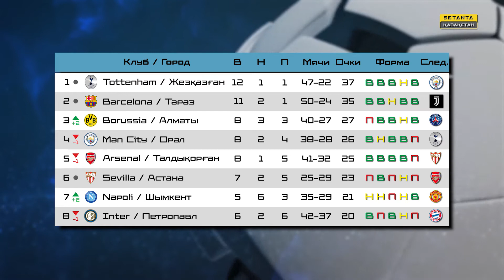FIFA 18: Чемпионат Казахстана. SPL - 14 тур. А. Карабеков (Ақтөбе) - К. Иванов (Өскемен).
Киберфутбол. Чемпионат Казахстана. 14 тур.
Аман Карабеков (Бавария Мюнхен, Ақтөбе) - Кирилл Иванов (Ювентус, Өскемен).

Комментаторы: Петр Воликов, Ержан Кошкинбаев.

Setanta Pro League.